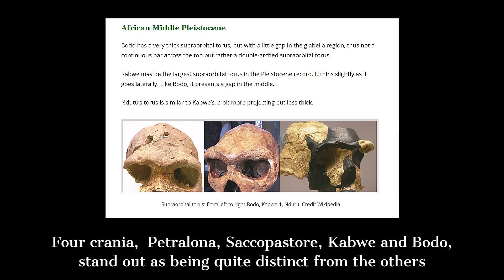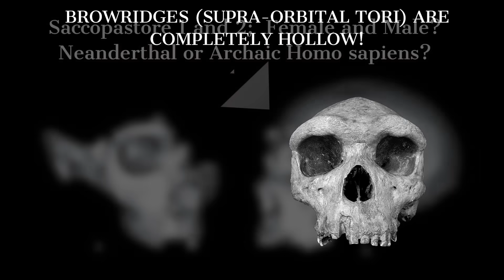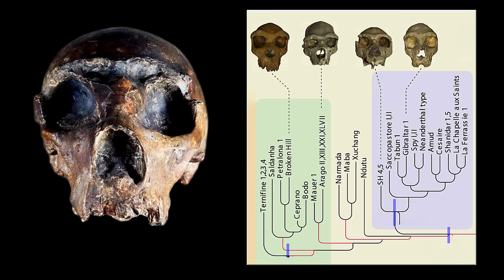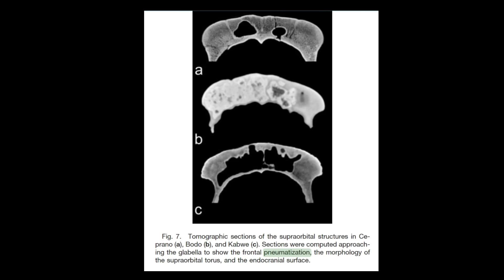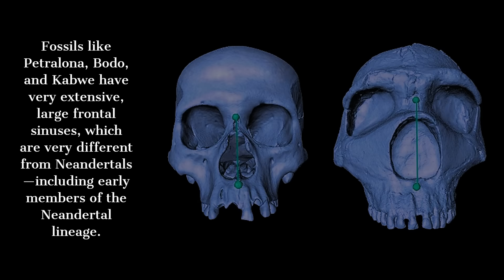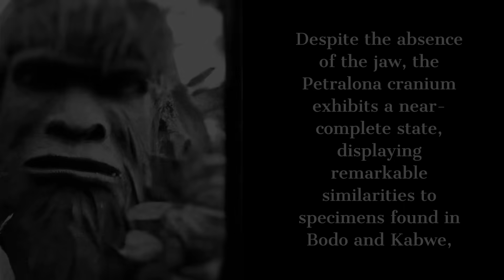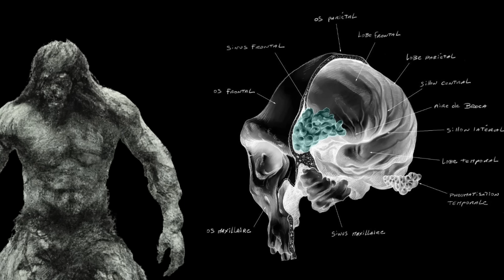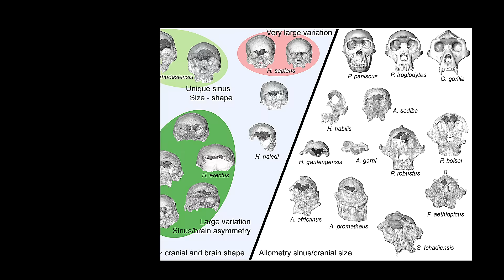Rediscovery of Forgotten Fossils Change Human Origins in 2023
In this video, we'll be talking about the most amazing discovery in Paleo-Anthropology that was made in 2023. This discovery is so amazing that it could change the way we think about human evolution and the Origins of mankind! So let's get to the Forgotten Fossils video and find out all about this amazing discovery!

One problem that paleo-archaeologists and paleo-anthropologists who study ancient humans  face, is that they frequently disagree on what classifies as a human species, and they also disagree on which species to classify specific specimens.  In fact, a purebred human being does not exist, and never has. Four crania,  Petralona, Saccopastore, Kabwe and Bodo, stand out as being quite distinct from the others, We don't know why their sinuses are so much larger than those of their relatives. It could indicate that they are a specialized group. They have very large brow ridges, which have been implicated in social signaling, and large sinuses would reduce the weight of these.

For example, Two 250,000-year-old Neanderthal skulls discovered in Saccopastore, have been identified as the earliest known in Italy - at least by some. Even there, debate rages on, as the Saccopastore skulls deviate from the "classic Neanderthal" model.   The Saccopastore fossil cranium was discovered near Rome in a gravel quarry. Its Neanderthal morphology was established early on, and subsequent detailed works described a combination of features in which late Neanderthal traits blend with those shared by Middle Pleistocene hominines.

Indeed, Some species or groups within fossil humans had very distinctive patterns of frontal sinus morphology. Neanderthals tend to share a similar size and shape. Fossils like Petralona, Bodo, and Kabwe have very extensive, large frontal sinuses, which are very different from Neandertals—including early members of the Neandertal lineage.
Kabwe is an extremely well preserved specimen that displays a very prominent browridge containing a very well developed frontal sinus with a honeycomb-like structure within it. This is similar to the Petralona skull, so Sinuses can provide an insight into how ancient human skulls changed over time.

CHAPTERS
0:00 THE MIDDLE PLEISTECINE
4:00 FORGOTTEN FOSSILS
8:00 EVOLUTION OF EARLY HUMANS
12:00 CONCLUSIONS